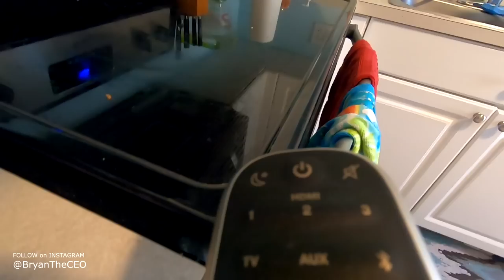The PAUSE CHALLENGE Kids Fishing Edition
The Pause Challenge looked fun, so Lexi and I decided to take a fishing trip and try it out. She gets pulled in the water by a massive mystery fish and we struggle as the weather does not cooperate!
Snap: thehooksetlife